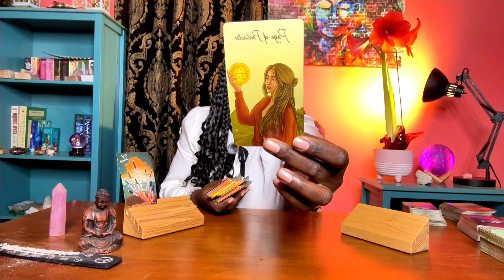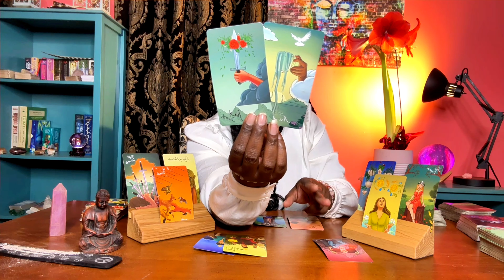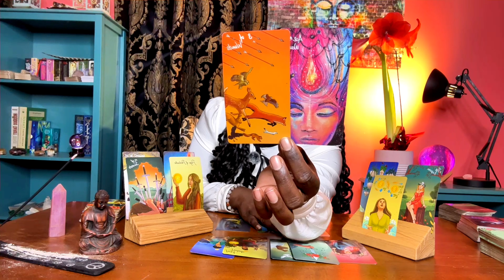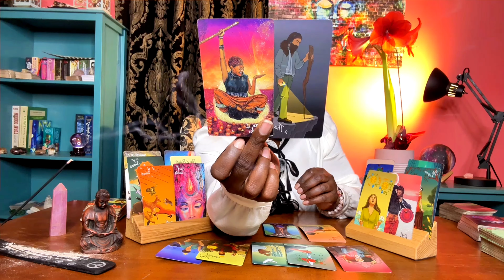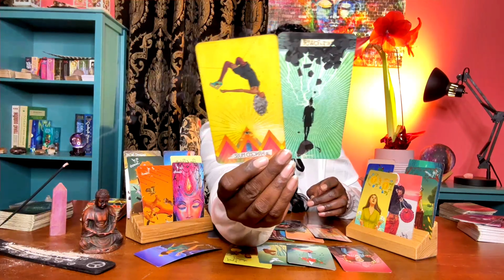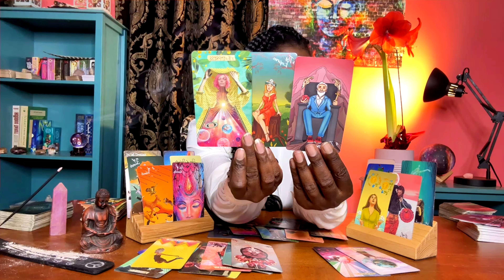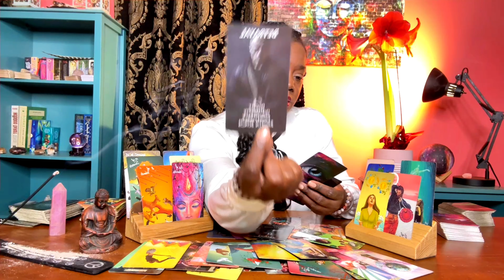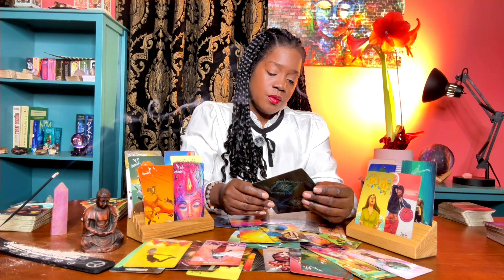Pisces Wanted By Many Won By None!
Pisces, get ready for some bonus messages from the tarot tribe! Your partner is going through a challenging time, but they want to offer you an apology. They may be sending you text messages, trying to find an excuse to contact you. The current messages reveal that they see you as beautiful and wise, but they might be confused about their feelings. The future messages indicate that they are waiting for the right moment to open up emotionally and offer you something stable. The challenge for them is to be truthful and honest with you.

🌕🔮 ALL READINGS ARE DONE THE SAME DAY

1 QUESTION $66
2 QUESTIONS $88
3 QUESTIONS $111.11
4 QUESTIONS $155.55
5 QUESTION $177.77

Monthly Love Insights
Wealth Tarot Reading
Abundance Predictions

Video Title: Tarot 2023 Love & Wealth Forecast: Get Ready For Blessings! | Crystal The High Priestess

✅  About Crystal The High Priestess.

I'm here to guide you through the mystical world of tarot. Whether you're a Pisces seeking clarity or someone curious about what the cards hold, you're in the right place. Explore love, life, and the universe's messages with me. Let's embark on a spiritual journey together!